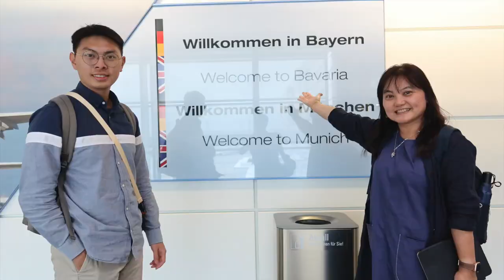德國_巴伐利亞_EP-1_班貝格 \班堡_(Bamberg)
2023年5月 ，三年的等待 終於迎來COVID-19結束之後 的第一個長途旅行
旅行的主軸是德國巴伐利亞邦 ，俗稱羅曼蒂克大道上的各個古老的城堡和城市 ，有班堡、紐倫堡 、羅滕堡、新天鵝堡、祖格峰 和奧地利的因斯布魯克 ⋯⋯，最後再回到慕尼黑

巴伐利亞是德國第二大邦 ，首府慕尼黑
遠在併入德意志帝國之前 ，巴伐利亞曾經是個獨立的王國
，有自己獨特的傳統和文化
倒數的第二任國王，就是以建造新天鵝堡聞名的起造人，路德維希二世

班堡又稱班貝格，位於羅曼蒂克大道的北端
，是世界聯合國的文化遺產 ，城市歷史有一千年  ，很幸運地， 在1945年歐戰結束的末期 ，他並沒有被戰火波及，從他開始是個好選擇，至少我們這麼認為

這一支影片比以往的都還要長 ，因為某些片段，刻意的不剪輯就讓他一鏡到底
目的是為了能夠呈現更真實的旅遊感受 ，彷彿你陪著我們，走在這個石板路上

我們很幸運地，在拜訪主教座堂的時候 ，偶遇了弦樂團的綵排
，樂手和樂器的聲音 ，不加修飾 天然純樸的，迴蕩在這座哥德式教堂的各個角落 ，我們何其有幸可以親臨這個現場⋯⋯